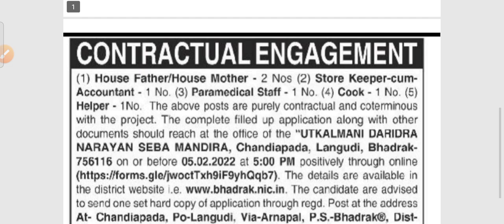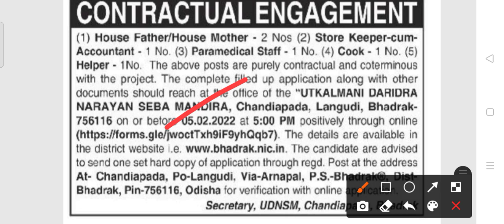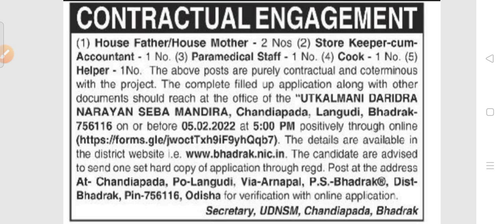CCI Recruitment 2022!! For various post !! Odisha latest job notification 2022!!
Child protection unit recruitment 2022.
For various post in Bhadrak.